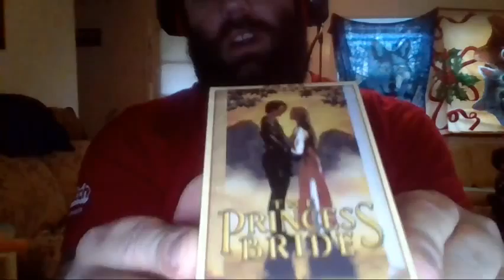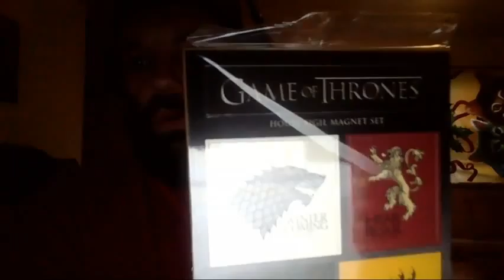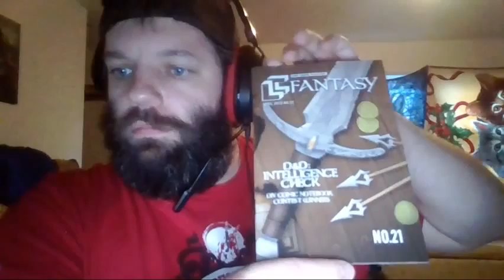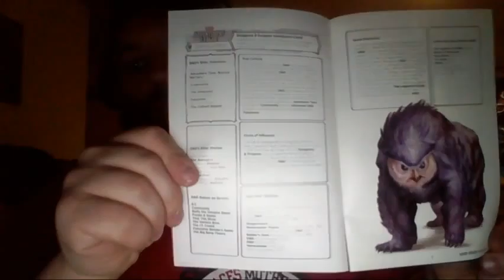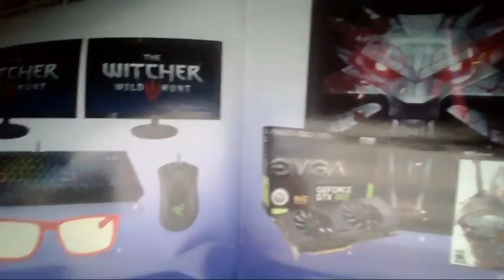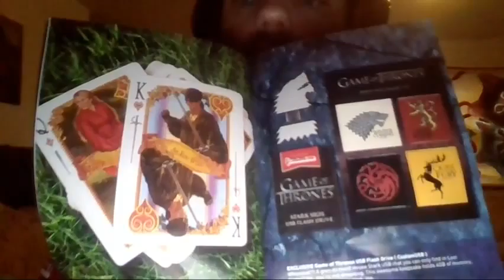*LapTop Stream*NA & EU WOWS Key/ Game Giveaways SINK&SWIM YOU SCALLYWAGS! ~1500 Follower - 1 / 12